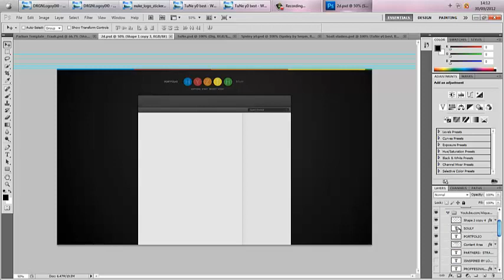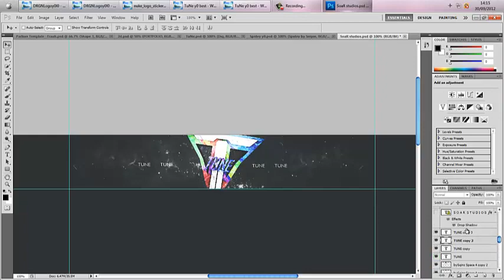TuNe Entry - Serpin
sorry that is is so short i did all the stuff and i forgot to record so ya and go check out my GFX Team http
P.S. Sorry for no music